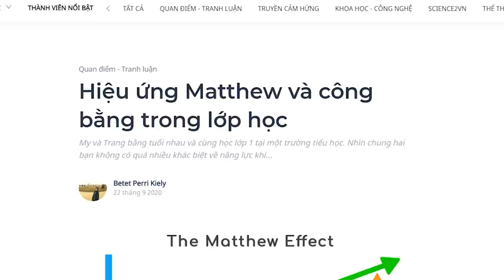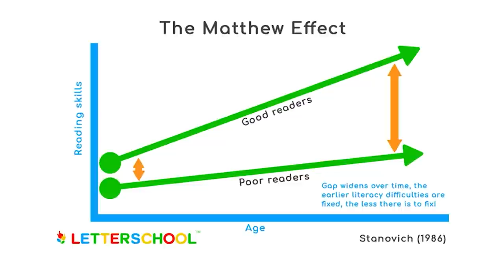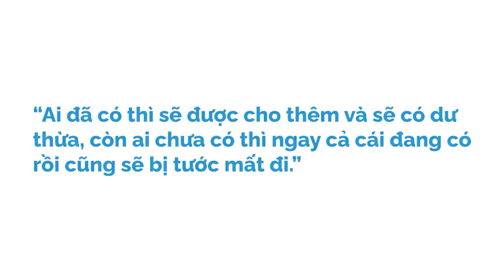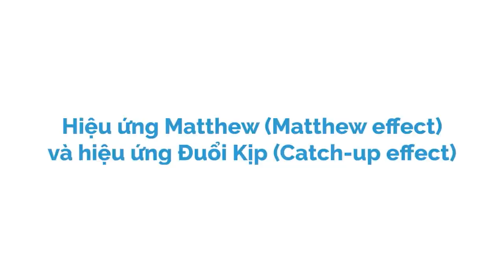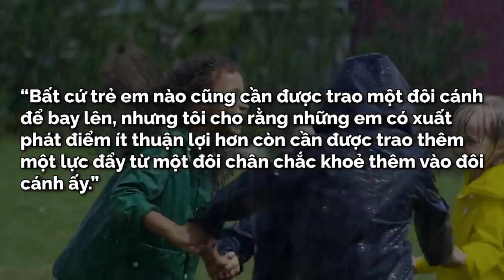BẤT CÔNG BẰNG trong giáo dục & kinh tế BẮT NGUỒN TỪ ĐÂU? | Betet Perri Kiely | QUAN ĐIỂM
BẤT CÔNG BẰNG trong giáo dục & kinh tế BẮT NGUỒN TỪ ĐÂU? | Betet Perri Kiely | Spiderum

Hiệu ứng Matthew chỉ hiện tượng khi một lợi thế/ thành công ban đầu kéo theo một loạt những thành công kế tiếp trong tương lai. Ở chiều ngược lại, những người không có xuất phát điểm lợi thế sẽ có xu hướng tụt lại dần phía sau, làm gia tăng khoảng cách giữa họ và nhóm có lợi thế ban đầu.
Ghé Nhà sách Spiderum trên SHOPEE ngay thôi các bạn ơi:
Bài viết: Hiệu ứng Matthew và công bằng trong lớp học
Được viết bởi:  Betet Perri Kiely

Nguồn tham khảo: Chi tiết trong bài viết